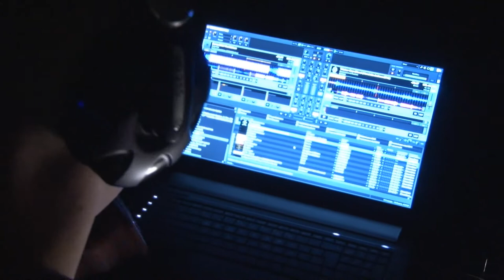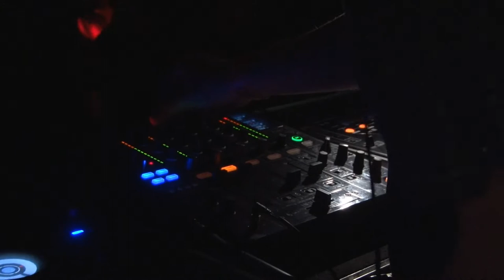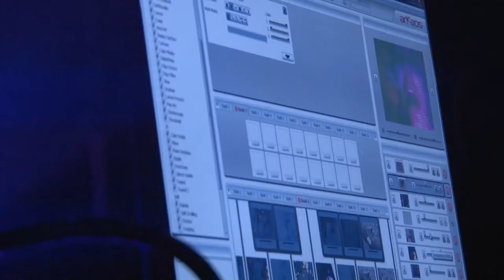Planet Core- Gent, Belgium